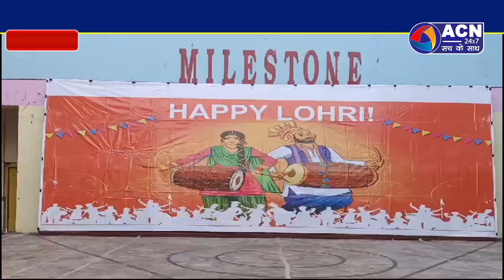माइलस्टोन में मनाया गया लोहडी पर्व